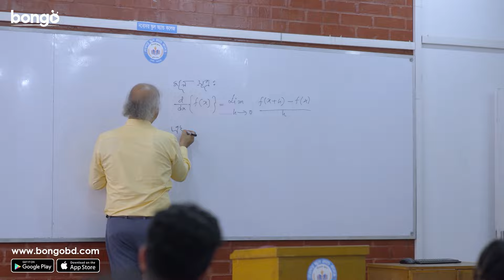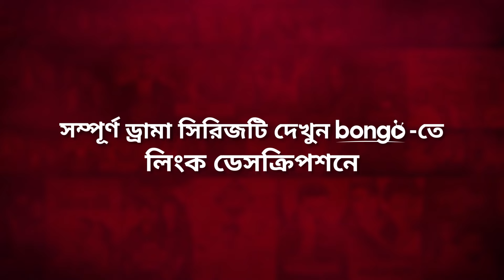মেয়েদের বিপদে তোমাকেই যেতে হয়! BnG Drama Series | Shadman, Naovi, Saba | Drama Clip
Presenting Bangla drama comedy video of Bongo Original Series from Bangla new natok 2024 "BnG" directed by Momin Biswas & Shahriar Shajib and starring Partho, Shadman, Naovi, Saba, Nihal, Athoy, Rothsi, Shan, Jopari, Intekhab Dinar, Munira Yousuf Memi, Saberi Alam. Drama produced by Mushfiqur Rahman Manzu.

Lead Actor: Ahmed Golam Dosthogir Shan, Intekhab Dinar, Partho Sheikh, Saad Salmi Naovi, Shadman Faiyaz, Taufiqul Hasan Nihal
Lead Actress: Munira Yusuf Memi, Poushalee Athoy, Rothshi Siddika, Saba Chowdhury, Zopari Lusai
Director: Momin Biswas & Shahriar Shajib
Created By: Polash Nazim
Producer: Mushfiqur Rahman Manzu
Executive Producer: Md Masuduzzaman
Screenplay: Saeed Mahmud
Chief Assistant Director: Sokal Ahmed Sumon
Assistant Director: Hifzur Rahman Araf
Cinematography: Imrul Hasan
Chief Marketing Officer: Joon Park
Operation: Farhana Ali, Karolina Hoppner, Md Sajjaad Hossen Titas